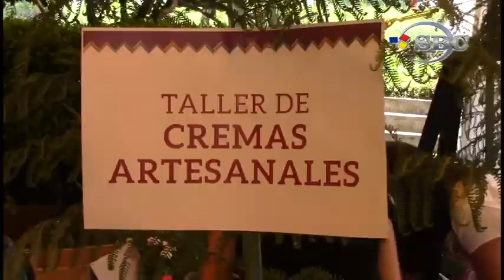4° FESTIVAL DE MEDICINA TRADICIONAL